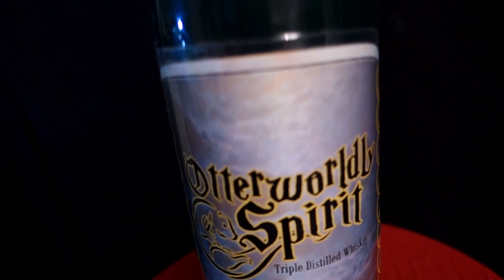Otterworldly Spirits (Bottle Club Juggling)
A quick video for Niels as thanks for sending me a set of bottle clubs!

Enable subtitles for trick credits and stuff

Thanks to David Cain for his work on juggling history.

Label design and editing by me.